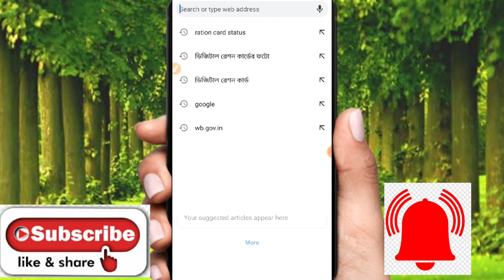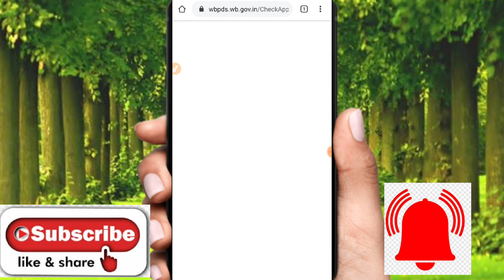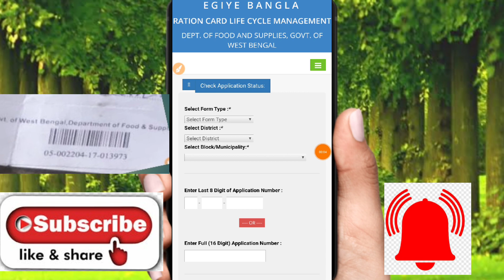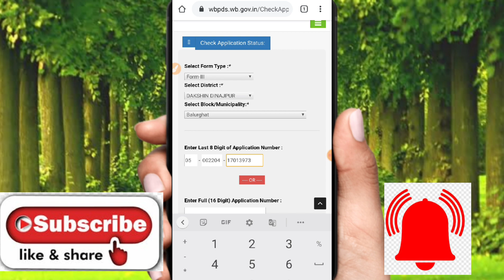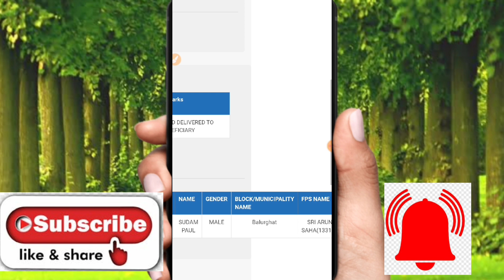How to check digital ration card status in West Bengal, WBPDS Application Status, Ration Card Status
How to check digital ration card status
in West Bengal, WBPDS Application Status,

how to check online digital ration Card status
কিভাবে মোবাইল থেকে চেক করবেন ডিজিটাল রেশন কার্ড স্ট্যাটাস,